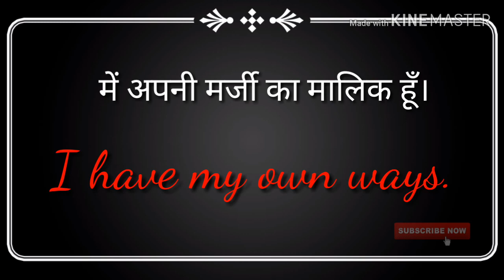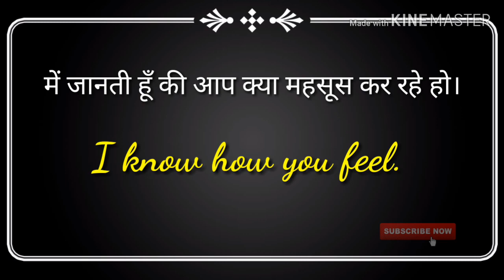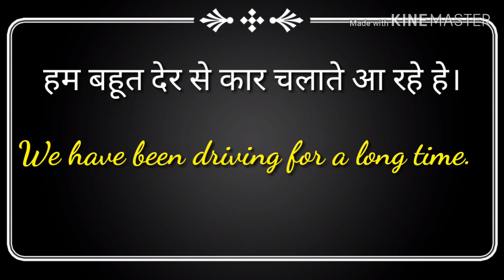Learn daily use English sentences through Hindi रोज बोले जाने वाले वाक्य। @SVLEARNING